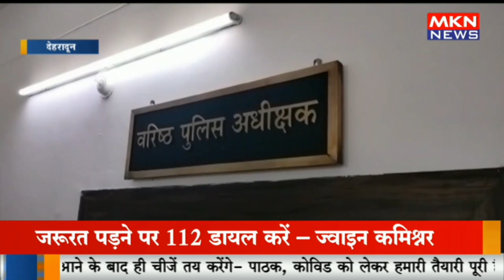एक लाख का इनामी गिरफ्तार